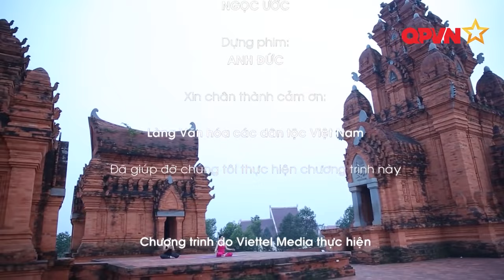Yoga chữa bệnh nhức mỏi mắt - HLV Nguyễn Hiếu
️Nhức mỏi mắt là căn bệnh thường gặp ở những người làm công việc văn phòng. Hãy cùng HLV Nguyễn Hiếu cải thiện triệu chứng này bằng các bài tập Yoga chuyên biệt